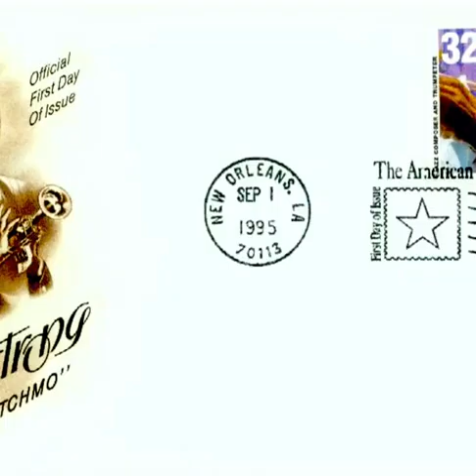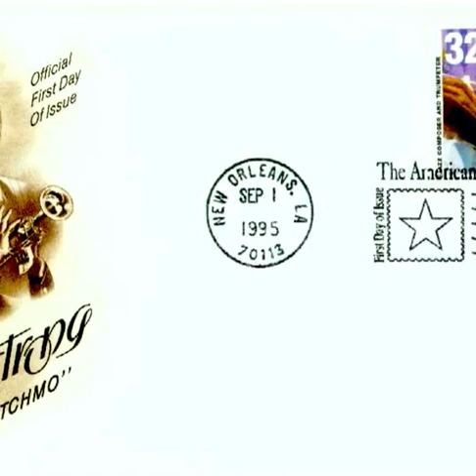"Panama" Louis Armstrong on Bing Crosby radio show 1949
I like this recording of Louis Armstrong on the Bing Crosby radio show because Joe Venuti is in the orchestra too. A rare opportunity to hear Vent's violin with Armstrong's trumpet. 2 of the giants of jazz that might have only played together on this Bing radio show. Anyone know of other recordings of them together?